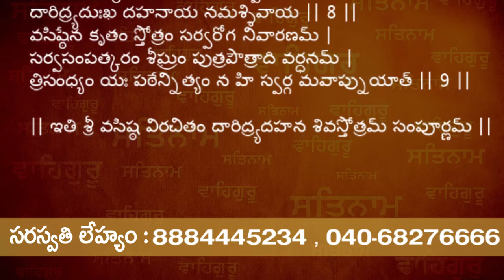DeviShree Guruji Yoga-Kshemam || Wednesday || 28-08-2019 || Gurutatvam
సంజీవని జలవొత్తుల మరియు సరస్వతి లేస్యం కోసం సంప్రదించాల్సిన నెంబర్ : 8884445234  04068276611

శనిదోష నివృత్తి కోసం ఇలా చేయండి...

బుధవారం 28/08/2019
శ్రీ గురుభ్యోన్నమః హరిః ఓం
గురుతత్వం ఛానల్ లో, దేవిశ్రీ గురూజీ మీకందిస్తున్న 'యోగక్షేమం' కార్యక్రమానికి స్వాగతం...
ఈ రోజు సాయంత్రం శివలింగానికి మహామృత్యుంజయ మంత్రం జపిస్తూ, పచ్చి నువ్వులనూనెతో అభిషేకం చేయాలి. తైలాభిషేకం తరువాత శివలింగానికి సుగంధ తైలం వ్రాసి, ఎర్రచందనంతో అలంకరించి, బిల్వార్చన చేయాలి. మృత్యుంజయమంత్రం జపించలేనివారు, శివ పంచాక్షరీ మంత్రం ‘ఓం నమః శివాయ’ అని జపం చేయవచ్చు. దారిద్ర్యదహన శివస్తోత్రం పారాయణ చేసి, అభిషేకతైలంతో మరునాడు ఇంటిబయట 2 దీపాలు వెలిగించాలి. ఇలా చేయడం వలన, దారిద్ర్య దహనంతోబాటు, శనిదోష నివృత్తి జరుగుతుంది.
సర్వేజనాః సుఖినోభవంతు...

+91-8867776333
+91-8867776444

Address of Omkaram Guruji's Ashram:
26th Main, #731, 11th B Cross Rd, Behind Krishna Sagar Hotel, 1st Sector, HSR Layout, Bengaluru, Karnataka 560102.